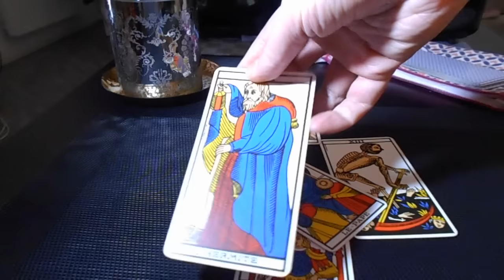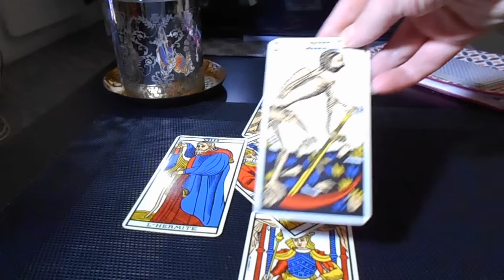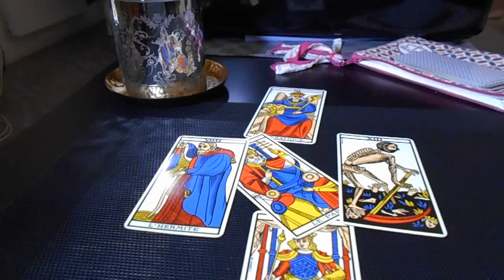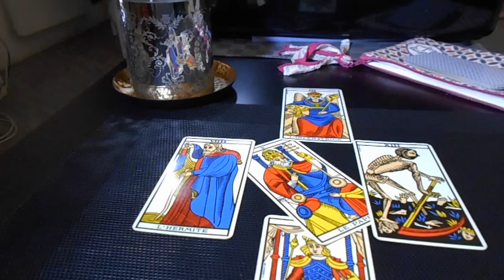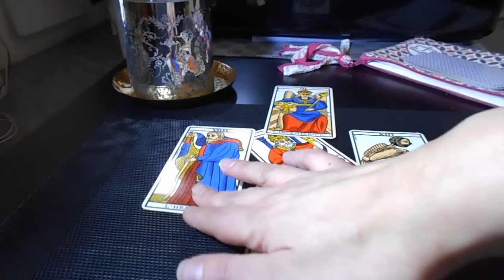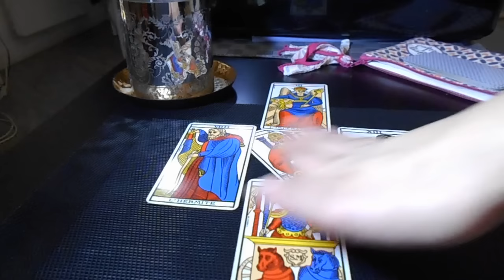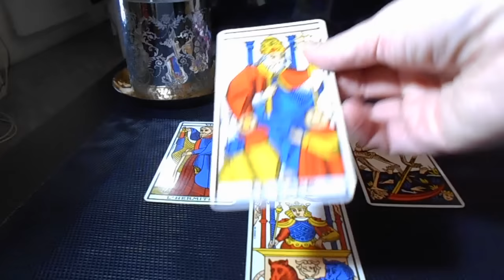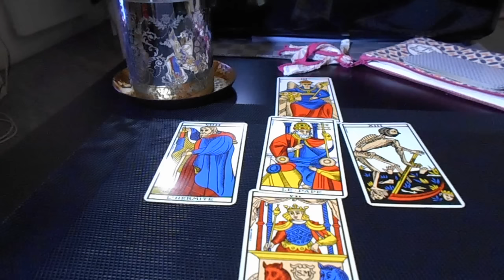Verseau Tarot Horoscope Général Février 2016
Bonjour à tous, bonjour à toutes, bienvenu sur la chaine Lalililas Tarot, je vous propose des taroscopes générales mensuels à l'aide du tarot de Marseille,avant l'enregistrement de chaque vidéo je bats les  lames et  je les dispose. Je procède à l'interprétation de la vibration du mois pour chaque signe du zodiaque, il s'agit d'une lecture générale et non personnalisée, n'hésitez pas à visionner le taroscope de votre ascendant, pour une question sur un domaine ou sur le tirage, vous pouvez me joindre à : , très bonne écoute, prenez soin de vous.